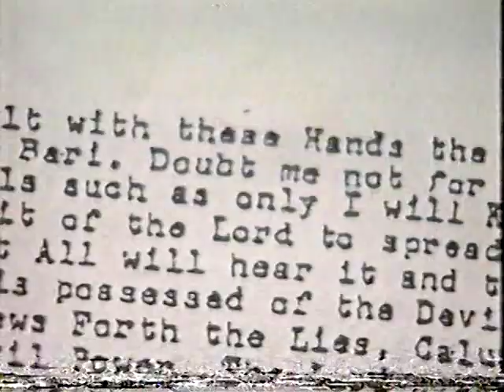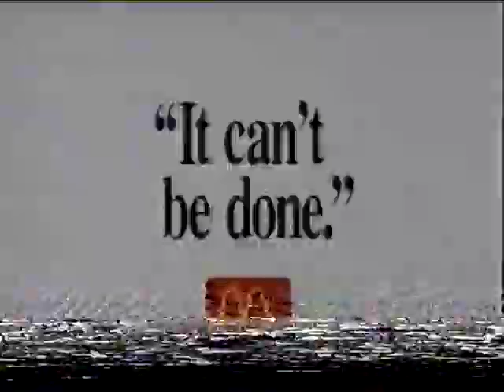Bob Weir ~ Network Earth ~ environmentalist + bicyclist ~ Grateful Dead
00:36 = skip intro